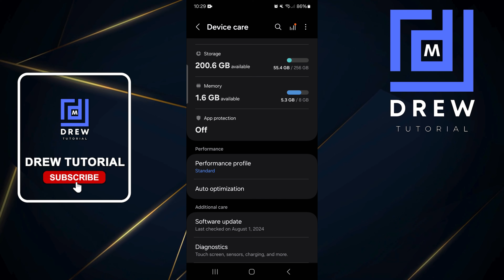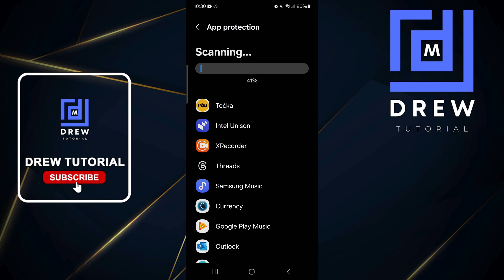How to TURN ON App Protection on Android/Samsung Phone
In this tutorial, I show you How to TURN ON App Protection on Android/Samsung Phone.